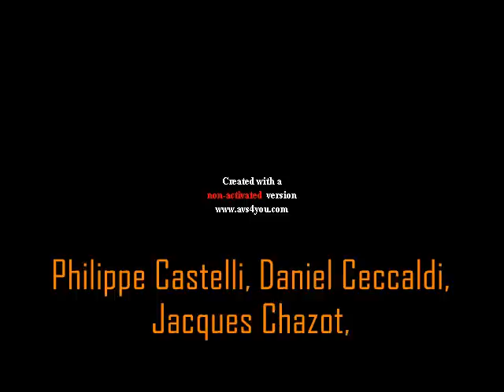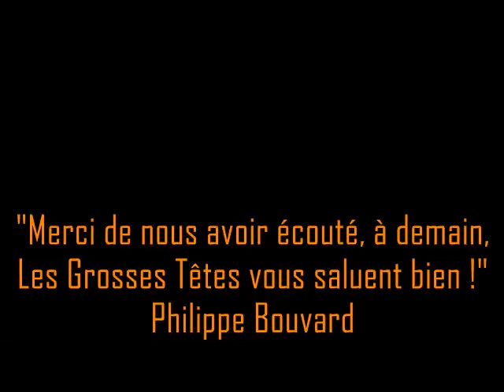Les Grosses Têtes Hommage à Thierry Leluron - Emission du 10 novembre 1996 (Intégrale)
Dimanche 13 novembre 2022, 16h30 : Philippe Bouvard Officiel rend hommage à Thierry Leluron !

Bonjour !

Aujourd'hui je vous propose un rendez-vous exceptionnel. En effet, ce dimanche 13 novembre 2022 marque les 36 ans de la disparition du plus grand imitateur de France, Thierry LeLuron.

L'an passé j'avais proposé cette vidéo sur la page Facebook Philippe Bouvard Officiel. Aujourd'hui je vous propose de la découvrir sur la chaîne YouTube. Il s'agit de l'émission spéciale proposée par Philippe Bouvard le 10 novembre 1996 entre 14h et 16h30.

Pendant près de 2h10 vous allez entendre les meilleurs moments de Thierry LeLuron aux Grosses Têtes ! On se donne rendez-vous demain pour le début de semaine !

Belle soirée à toutes et à tous !

© RTL - Je ne détiens aucuns droits sur ces enregistrements et je ne tire aucun profit financier des vidéos que je vous propose.

Ma seule préoccupation et motivation est de partager des instants de plaisir et de bonheur et de vous permettre de vous rappeler de bons souvenirs.

Jordan.